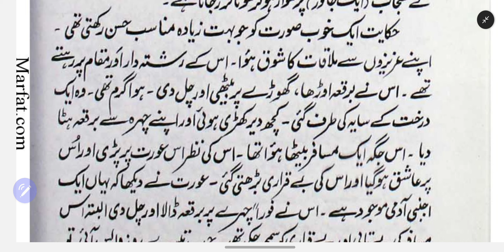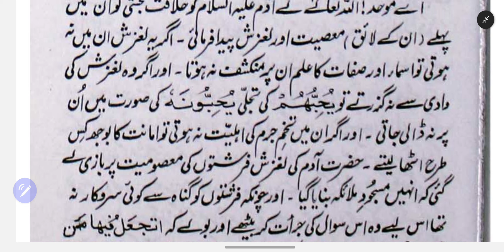سبع سنابل -Part 25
سبع سنابل   -
مصنف - مير عبدالواحد بلگرامي -
 مترجم - مفتي محمد خليل خان بركاتي -
جسے بارگاہ مصطفے عليہ التحية والثنا ميں شرف قبوليت حاصل ہوا